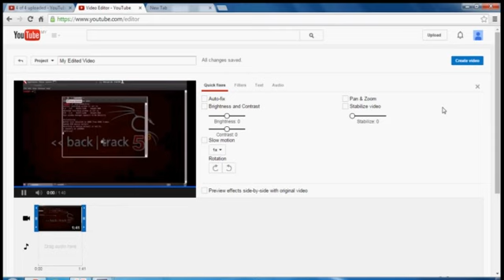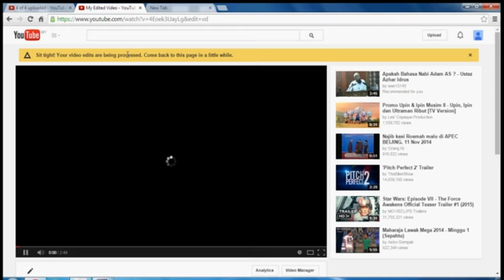How to Merge video on youtube